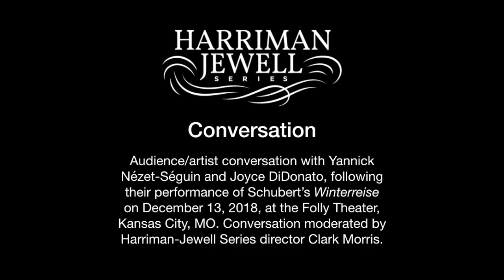Winterreise conversation with Joyce DiDonato and Yannick Nézet-Séguin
Audience/artist conversation with Yannick Nézet-Séguin and Joyce DiDonato, following their premiere performance of Schubert’s Winterreise on December 13, 2018, at the Folly Theater, Kansas City, MO. Conversation moderated by Harriman-Jewell Series director Clark Morris.